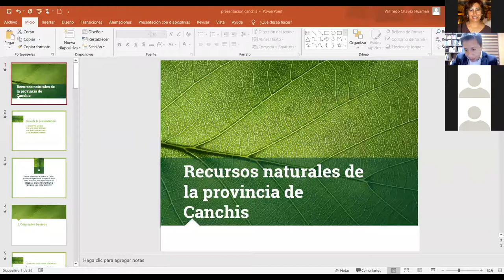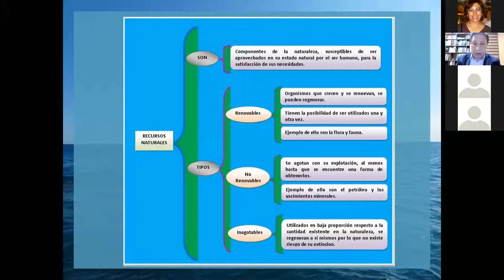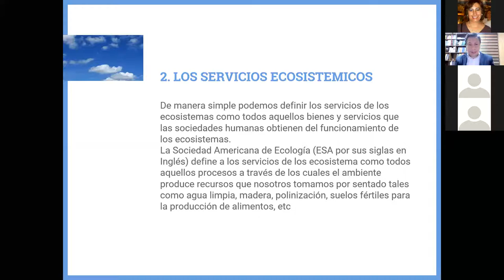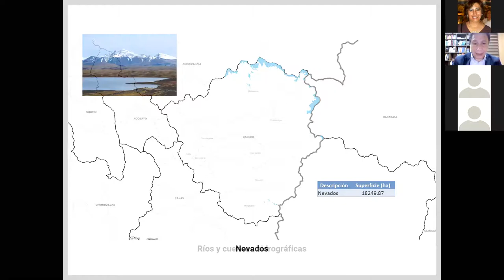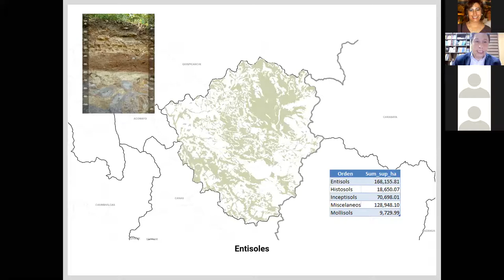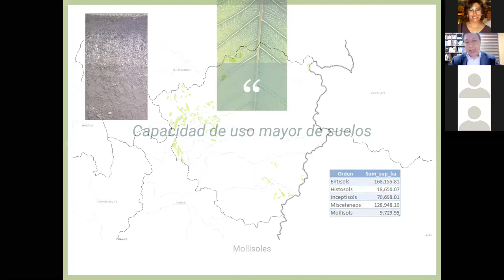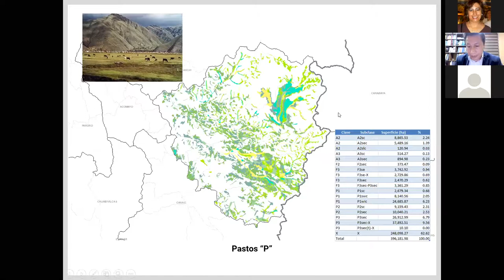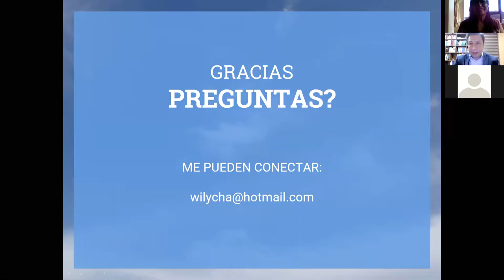RECURSOS NATURALES DE LA PROVINCIA DE CANCHIS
La UGEL Canchis organiza el Viernes de Ciencia e investigación: ponente Biólogo Wilfredo Chávez